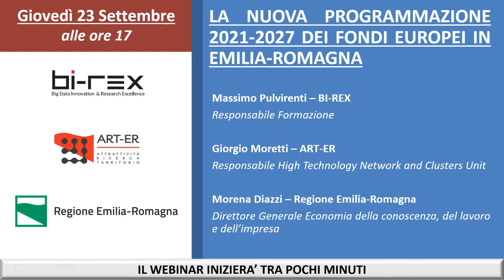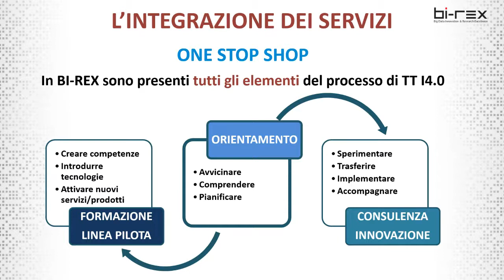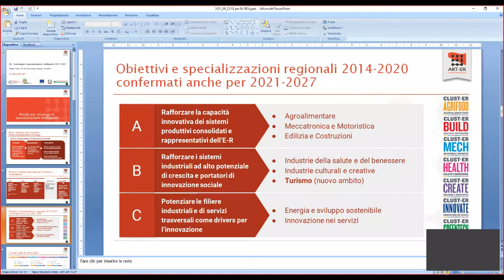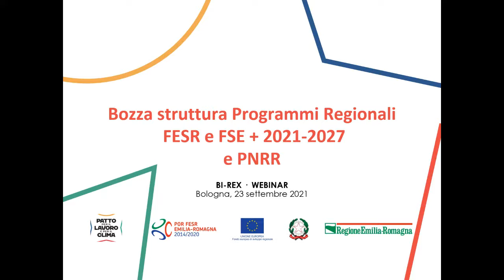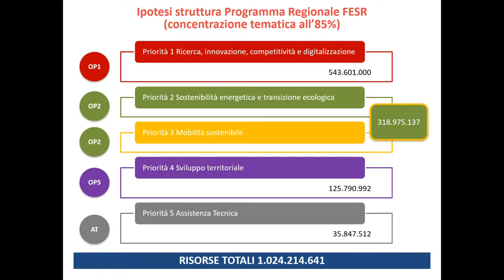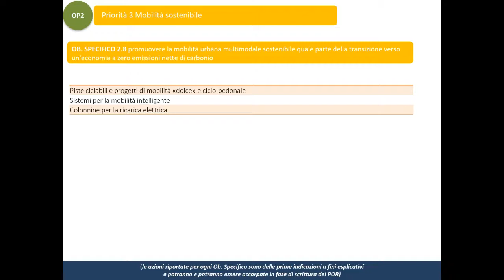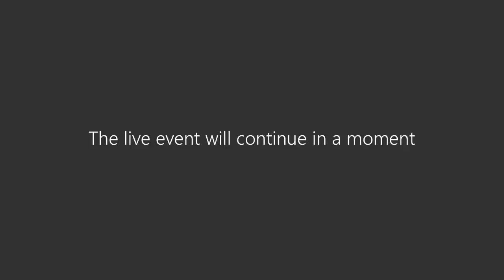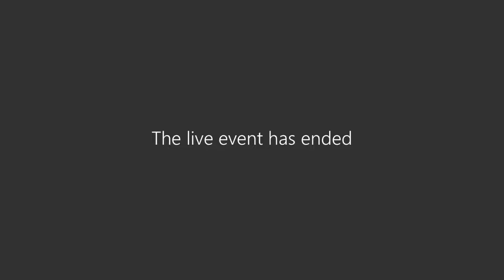Webinar: "La nuova programmazione 2021-2027 dei fondi europei in Emilia-Romagna"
Il webinar n. 39 di BI-REX, organizzato in collaborazione con la Regione Emilia-Romagna e con ART-ER, presenta la nuova Strategia di Specializzazione Intelligente (S3), con i suoi 15 ambiti tematici prioritari per ricerca ed innovazione, e lo stato di avanzamento della programmazione regionale, con particolare riferimento a ricerca, innovazione, digitalizzazione, alte competenze.